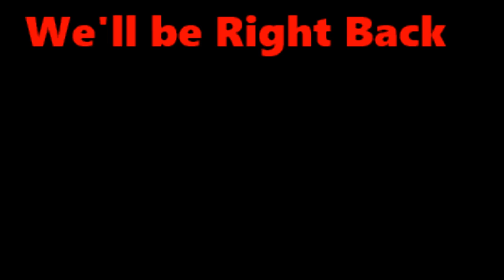Q.I.S.D. AM Routes 09/05/2017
Yep.